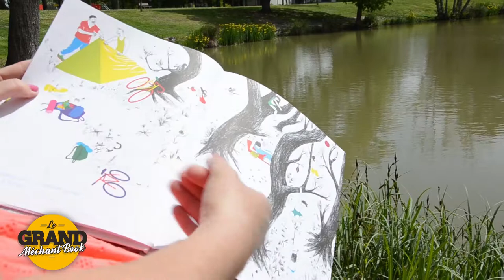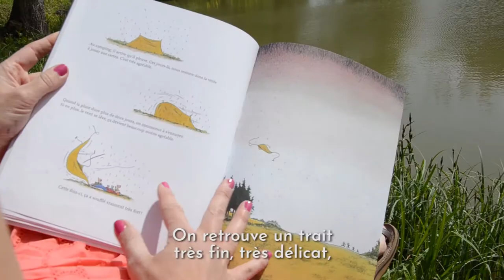Bienvenue au camping ! - Grand Méchant Book #52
C'est l'été, et à l'occasion de "Tongs, sardines & co", on retrouve Cécile au bord de l'étang pour un Grand Méchant Book... du camping !

Retrouvez ces livres à la médiathèque !
• "Nos grandes vacances sous une petite tente" de Philip Waechter et Virginie Cantin